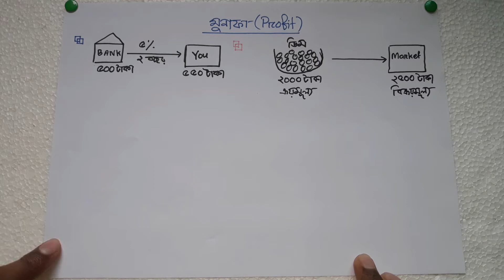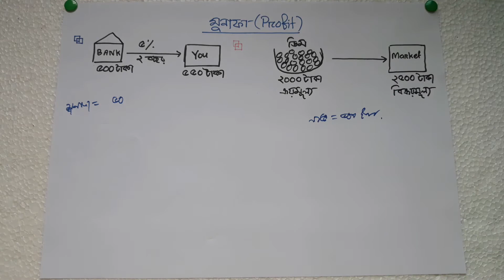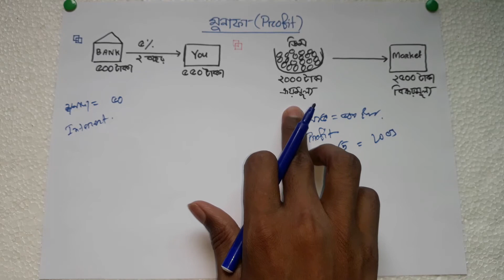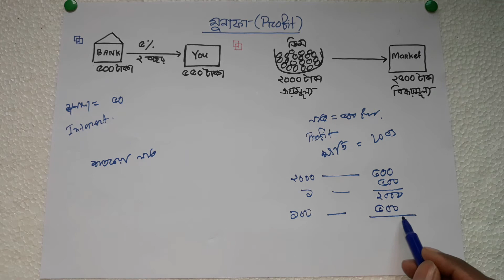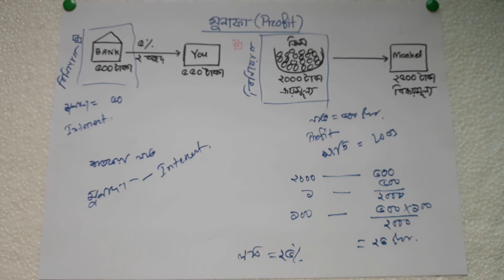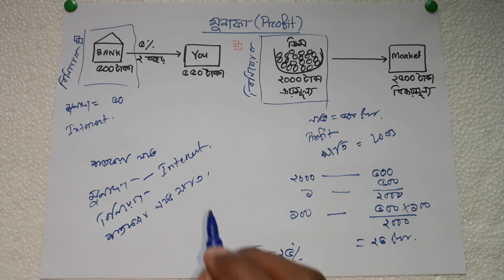Class 8 Math Solution || মুনাফা || Chapter 2.1 || part-01 || সরল মুনাফা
📐Class 8 math solutions are available in this You Tube channel. Learn math with care. Mathematics is a vital subject for any student. Our math solution must help you in various ways. You will get jsc suggestion here. You will find the best one here. A short suggestion also will be uploaded here. Follow our math suggestion to make a good result.
You will get class 8 math solutions here. This video is for class 8 mathematics, chapter-2.1. All kinds of problem of mathematics will be solved here.

📚Profit, in accounting, is an income distributed to the owner in a profitable market production process (business). Profit is a measure of profitability which is the owner's major interest in the income-formation process of market production. There are several profit measures in common use.
Interest, in finance and economics, is payment from a borrower or deposit-taking financial institution to a lender or depositor of an amount above repayment of the principal sum (that is, the amount borrowed), at a particular rate.[1] It is distinct from a fee which the borrower may pay the lender or some third party. It is also distinct from dividend which is paid by a company to its shareholders (owners) from its profit or reserve, but not at a particular rate decided beforehand, rather on a pro rata basis as a share in the reward gained by risk taking entrepreneurs when the revenue earned exceeds the total costs.[2][3]
Interest differs from profit, in that interest is received by a lender, whereas profit is received by the owner of an asset, investment or enterprise. (Interest may be part or the whole of the profit on an investment, but the two concepts are distinct from each other from an accounting perspective.)

The rate of interest is equal to the interest amount paid or received over a particular period divided by the principal sum borrowed or lent (usually expressed as a percentage).
Compound interest means that interest is earned on prior interest in addition to the principal. Due to compounding, the total amount of debt grows exponentially, and its mathematical study led to the discovery of the number e.[4] In practice, interest is most often calculated on a daily, monthly, or yearly basis, and its impact is influenced greatly by its compounding rate.
For example, a customer would usually pay interest to borrow from a bank, so they pay the bank an amount which is more than the amount they borrowed; or a customer may earn interest on their savings, and so they may withdraw more than they originally deposited. In the case of savings, the customer is the lender, and the bank plays the role of the borrower.

দৈনন্দিন জীবনে আমরা বিভিন্ন ধরনের ব্যবসায়িক তথা আর্থিক লেনদেনের সাথে জড়িত থাকি। এসব লেনদেনের মাধ্যমে আমরা কখনো লাভ বা মুনাফা (Profit) করি আবার কখনো লোকসানও গুণতে হয়। যেমন, শেয়ার বাজারের উদাহরন যদি দেই, তাহলে নিশ্চয় আমাদের জানা আছে যে, শেয়ার বাজারে যেমন লাভ আছে তেমনি দরপতনের কারনে ক্ষতিও আছে।
আবার আমরা ব্যাংকে টাকা গচ্ছিত রাখি। ব্যাংক কর্তৃপক্ষ উক্ত টাকা বিভিন্ন খাতে বিনিয়োগ করে মুনাফা লাভ করে। উক্ত টাকা থেকে ব্যাংক আমানতকারীকে কিছু মুনাফা দেয়।
যেহেতু আমাদের জীবনের সাথে বিনিয়োগ, ক্রয়-বিক্রয়, লাভ-ক্ষতি ইত্যাদি বিষয়গুলো জড়িয়ে আছে তাই এ সকল বিষয়ে আমাদের ধারণা থাকা প্রয়োজন। এখানে এই বিষয়গুলো নিয়েই আলোচনা করা হল।